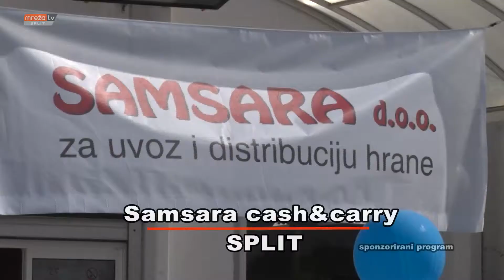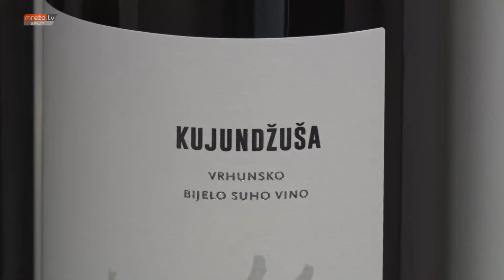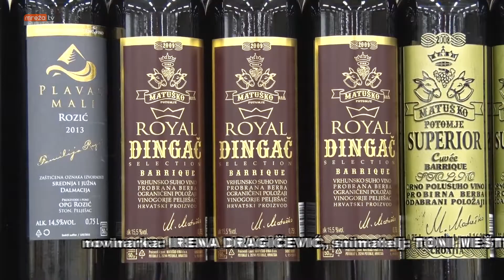SAMSARA cash&carry SPLIT 06.06.2019.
MrežaTV